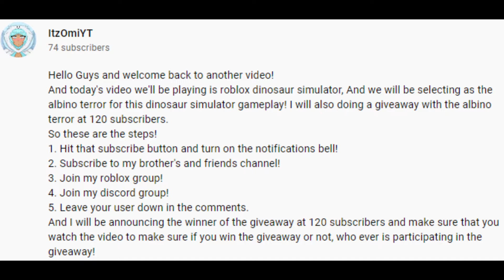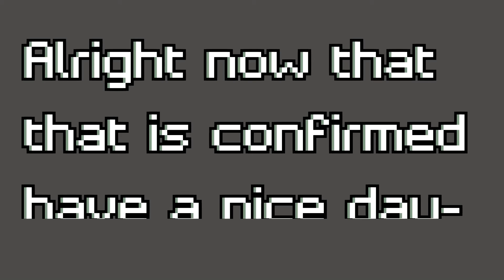Epic Announcement!! | Dinosaur Simulator | LeVolt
LE EPIC GIVEAWAY HAPPENING RN SO DROP YOUR USERNAME IN THE COMMENTS OF THIS VIDEO AND DON'T FORGET TO SUBSCRIBE TO "The Le Epic Gang" THE CHANNELS ARE ON MY HOME PAGE!

Thank You For Tuning In Lads!